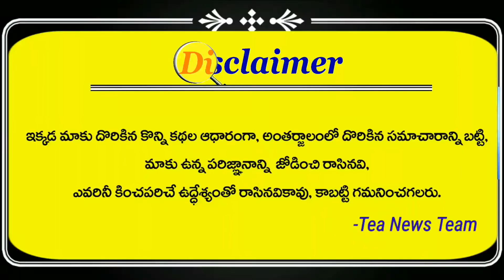జగనన్న వచ్చాక ఎంత మార్పో చూడండి | ApCm | Jagan | Ysrcp | Tea News